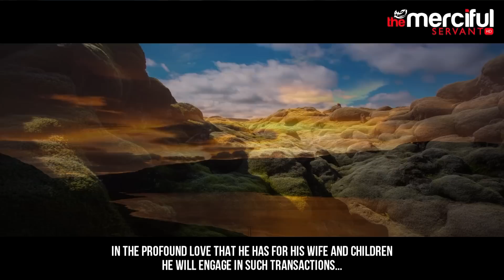He Lost His Religion ᴴᴰ - Islamic Reminder